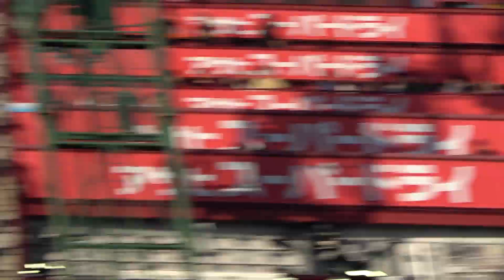2018.06.14 アイドル声優ユニット「Wake Up, Girls!」 にカレンダーを宣伝させるドアラ